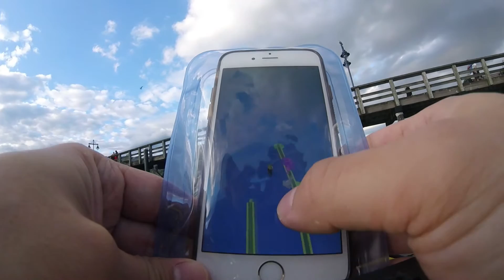Pokémon Go with uKai Kayak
Pokémon Go hunting with uKai Kayak!